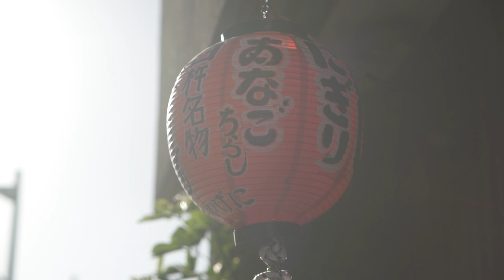Japanese Food Signage / Royalty Free Footage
⬇︎Download⬇︎
Free Video Footages to support the creators who make the world better place.

Lens: SEL24F14GM